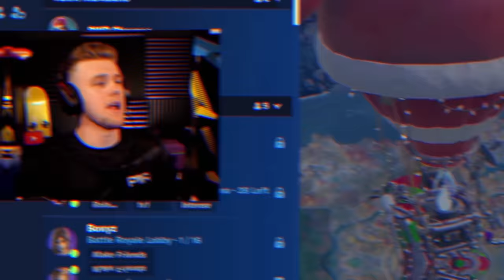MEMES That Make Fortnite Fun Again!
CODE LACHY FOR THE LACHLAN SKIN!